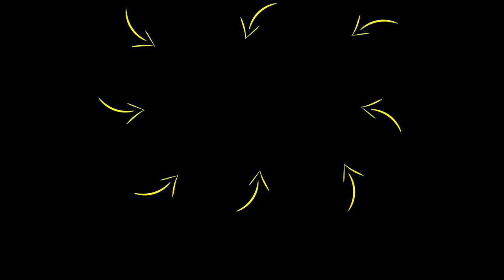"The SURPRISING REASON Why Vulnerability EQUALS POWER!" | Rob Dial